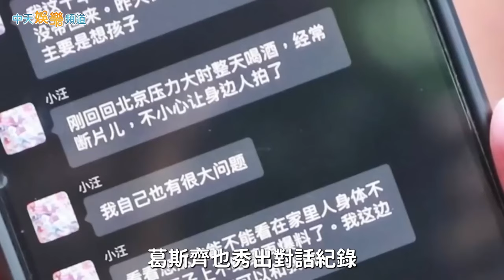【撩星聞】反悔了？ 汪小菲學媽張蘭喊「都是假的」已找律師 葛斯齊回嗆隨時亮刀奉陪